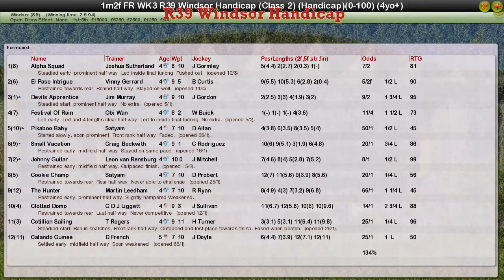FR WK3 R39 Windsor Handicap